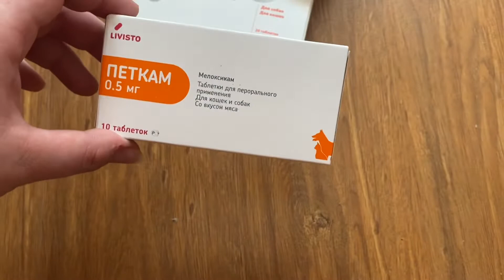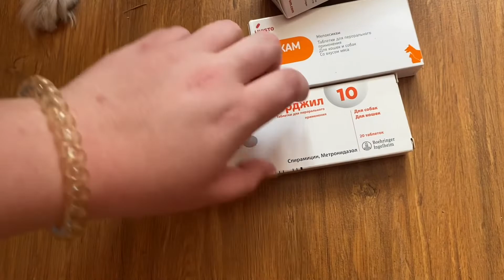VLOG: Съездили на ультразвуковую чистку зубов/ Побег Степана